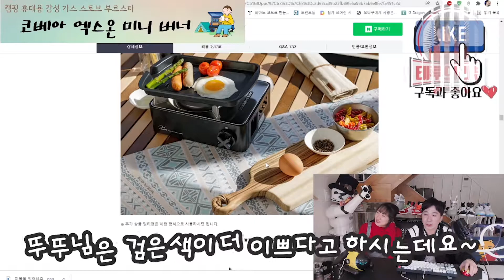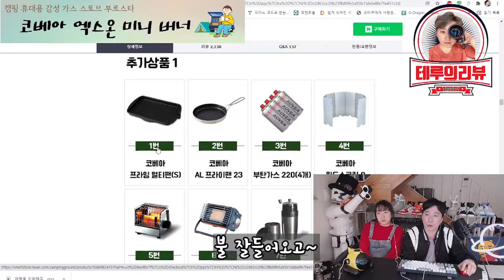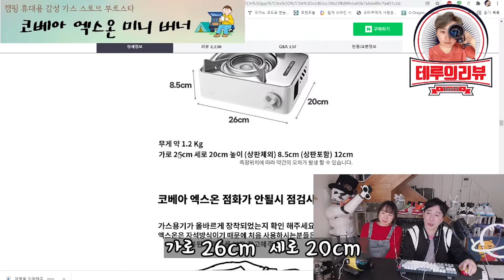[테루의 리뷰!] 캠핑감성 코베아 엑스온 미니 버너 스토브 리뷰 (feat. 뚜뚜)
안녕하세요? 테루TV에 테루입니다~
오늘은 달고나 라이브 때문에 구매를 하게된
코베아 엑스온 미니 버너에 대한 리뷰를 하였습니다~
코베아는 캠핑용품 전문 브랜드인데 그런 브랜드인만큼
버너도 여러종류가 있더라구요.
기존에 여러가지 버너가 있겠지만 방송이나 캠핑에서도
자리를 많이 차지 않고 사용할수 있는 미니버너를 원했고
엑스온이 디자인이 너무 이쁘서 구매를 하게되었습니다~
감사합니다~